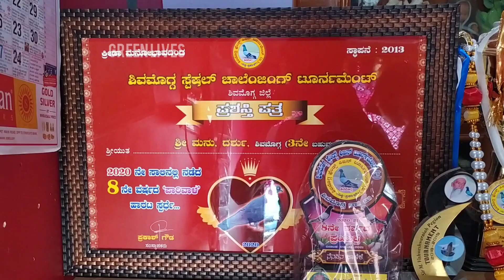2019-20 ರಂದು ಶಿವಮೊಗ್ಗದಲ್ಲಿ ನಡೆದ TOURNAMENT ನಲ್ಲಿ ತೃತೀಯ ಬಹುಮಾನ ಪಡೆದ ಯುವ ಶೋಕಿದಾರ್ | Green Lives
#2019-20 ರಂದು ಶಿವಮೊಗ್ಗದಲ್ಲಿ ನಡೆದ TOURNAMENT ನಲ್ಲಿ ತೃತೀಯ ಬಹುಮಾನ ಪಡೆದ ಯುವ ಶೋಕಿದಾರ್ | Green Lives |#2019-20 ರಂದು ಶಿವಮೊಗ್ಗದಲ್ಲಿ ನಡೆದ TOURNAMENT ನಲ್ಲಿ ತೃತೀಯ ಬಹುಮಾನ ಪಡೆದ ಯುವ ಶೋಕಿದಾರ್ | Green Lives |#2019-20 ರಂದು ಶಿವಮೊಗ್ಗದಲ್ಲಿ ನಡೆದ TOURNAMENT ನಲ್ಲಿ ತೃತೀಯ ಬಹುಮಾನ ಪಡೆದ ಯುವ ಶೋಕಿದಾರ್ | Green Lives |#